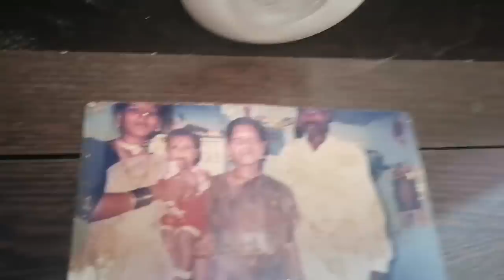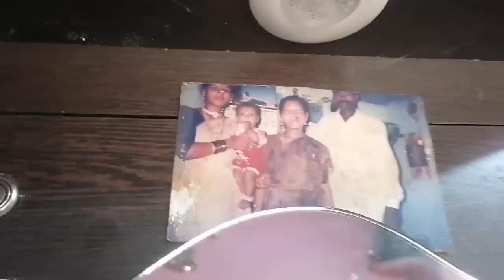கோகுல் அம்மா எங்கே? நீங்கள் கேட்ட கேள்விக்கு பதில்